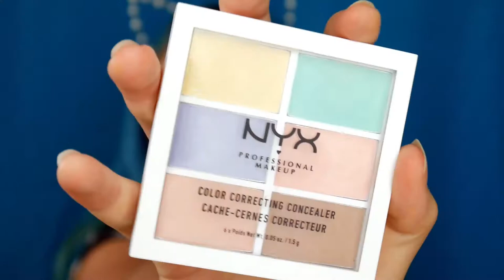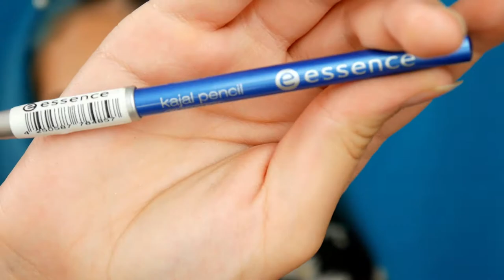Opposite Eye Make Up 👀 (german) | Steffi Versatile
Ich wollte mal wieder einen schönen Make Up Look für euch kreieren - Viel Spaß beim anschauen! 👍